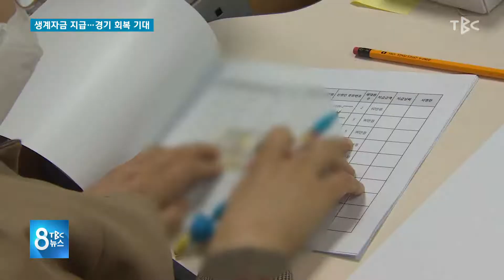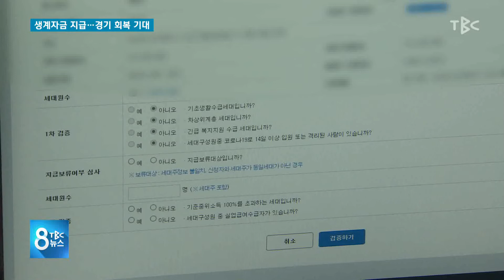생계자금 지급...., 경기 회복 기대 200410 [TBC-띠비띠]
생계자금 첫 수령..., “먹을거리 사겠다”